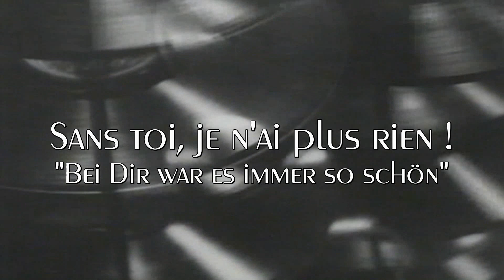"Sans toi, je n'ai plus rien /Bei Dir war es immer so schön" (2) ... Le Chanteur Sans Nom (1942)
"Bei Dir war es immer so schön" crossed over into France in 1942 when it was recorded by that country's most popular singer : Léo Marjane. This video features a rare male version by the forgotten singer Le Chanteur Sans Nom.

Roland Avellis (1910-74) aka Le Charteur Sans Nom started singing popular songs on the radio in the early 1930s. His pleasant voice (reminiscent of Tino Rossi) soon made him very popular with female audiences and he became known as "Le chanteur sans nom" (Singer with no name).  What started out as a gimmick became his stage name. Roland Avellis never performed under his own name.  To increase the hype he sang wearing a black mask when he performed. (This part of the act he dropped when his true identity was revealed).  He was offered a recording contract with Polydor and recorded the popular tunes of the day (later on he recorded for Odeon as well).  During the Second World War he also recorded a number of records in Belgium for Rythme. After the War the popularity of Le Chanteur Sans Nom soon dwindled and he disappeared from the stage...

He was a close friend of both Charles Aznavour and Edith Piaf whom he first met in 1934 (he was employed by Piaf after his career ended).  By all accounts he led an interesting and adventurous life. Avellis was a rather shady character - an alcoholic, always short of money and involved in minor criminal offenses while being sympathetic at the same time. In 2011 he was in the news again as his life story became the subject of a comic book written by Arnaud Le Gouëfflec and Olivier Balez.

An article on Le Chanteur Sans Nom can be found here (in French)

The video takes a look at "cultural exchanges" during the occupation of Paris including a trip by the movie stars Danielle Darrieux, Viviane Romance, Suzy Delair, Junie Astor and Albert Préjean to Berlin and Vienna, Zarah Leander visiting Paris in 1941 and expostion by the sculport Arno Breker at the Musée de l'Orangerie in Paris in 1942.

About the record :

Odeon
281.563 / mx. Ki 9440-I

Paris,
1942

The record is in excellent condition

This record was recorded with a Ortofon Om78 cartridge and stylus. The restoration was done as truthfully as possible.